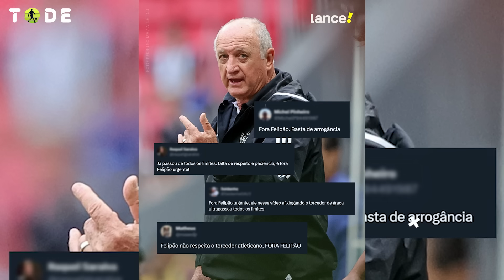KLOPP DESCARTA o BAYERN l SIMONS volta ao PSG ou SAI ? l FERNANDO é do INTER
➡️ PSG define 2 jogadores para serem as novas caras do clube, Fernando é reforço do Internacional, Tuchel confirma saída do Bayern, Klopp recusa Alemanha e Bayern, SPFC de olho em André Silva. Isso e muito mais nesse vídeo !!